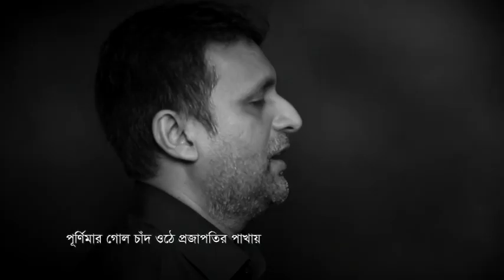Shosro Bochorey Nodi Direction Sk Miraj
Song: Shosro Bochorey Nodi
Artist: SK Miraj & Toma
Lyric: Murtaja  Baseer
Tune:  Sk Miraj
 Composition: Foad Nasser Babu
Camera: Reaz Mohammad Khan
Editing: Abdullah Tuhin
Direction: Sk Miraj